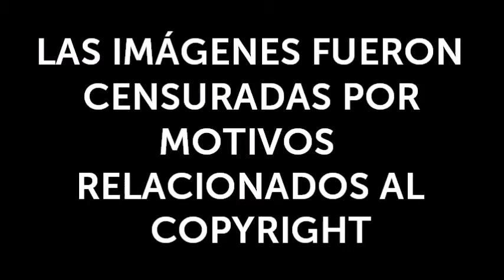Sección Deportiva con Carlos Roberto Cabrera (30/04/2019) - Noti12 Segunda Edición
Bloque deportivo de Noticiero 12 Segunda Edición del martes 30 de abril de 2019, conducido por Carlos Roberto Cabrera.

- Grabado de la señal online de Melo TV Canal 12.
- Las imágenes del fútbol uruguayo de archivo fueron censuradas por asuntos relacionados a los derechos de autor.